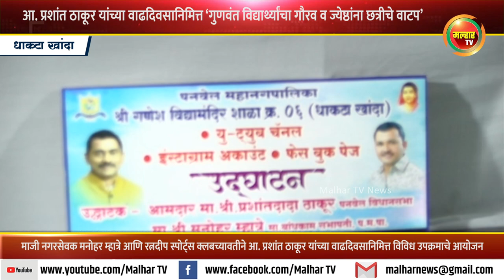आ. प्रशांत ठाकूर यांच्या वाढदिवसानिमित्त ‘गुणवंत विद्यार्थ्यांचा गौरव व ज्येष्ठांना छत्रीचे वाटप’